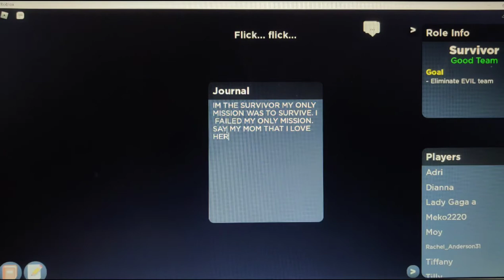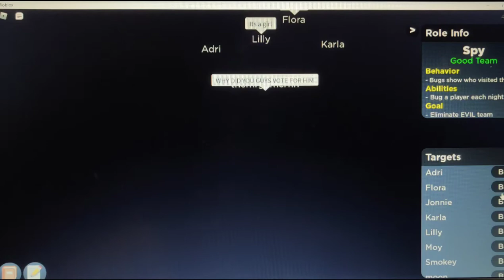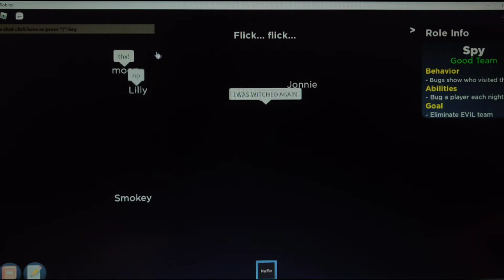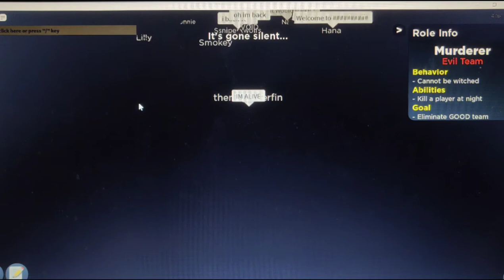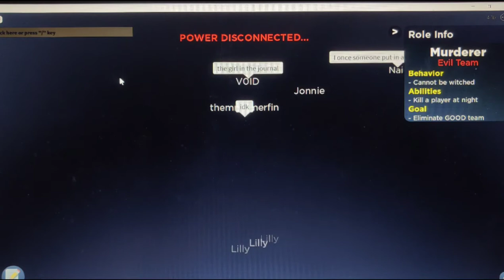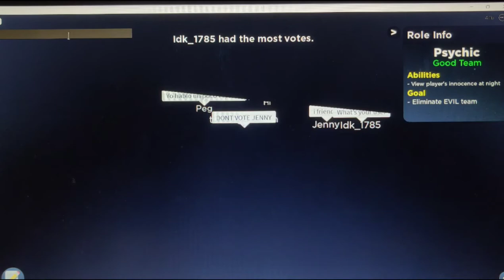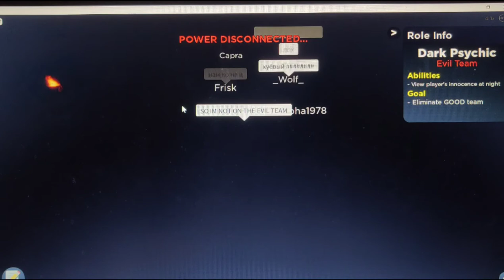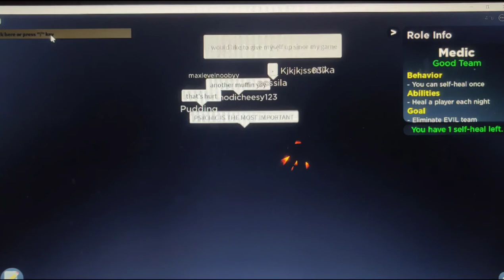more flick flick (Roblox flicker)